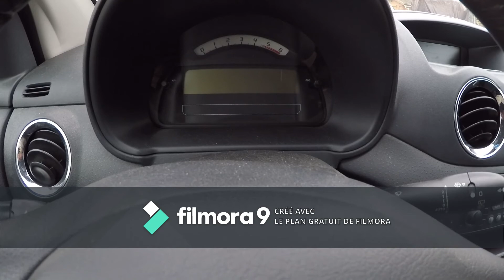Remplacement bras de suspension ou bras inférieur sur une citroën C2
N'hesiter pas a me poser des questions a commenter meme si c'est negatif